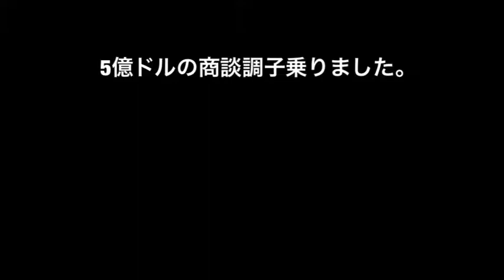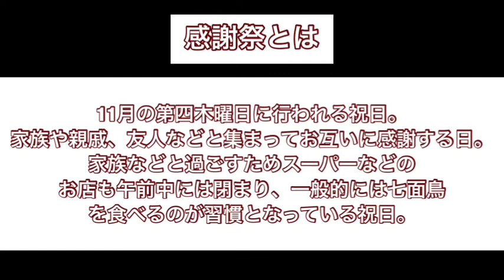【ＮＦＬ】スーパーボウル2020！世界最高のスポーツイベント！凄いぞ【解説】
はいさ〜い！！

モンキーパニックです！！

今週末2月2日アメリカで開催される

アメフトチャンピオンを決める大会！

このスーパーボウル、プレーだけでなく驚愕の凄さを持ったスポーツイベントなんです！！

それについて解説しました！！

【R.I.P Kobe】 コービー・ブライアント追悼/勇気や感動をありがとう【NBAのレジェンド】